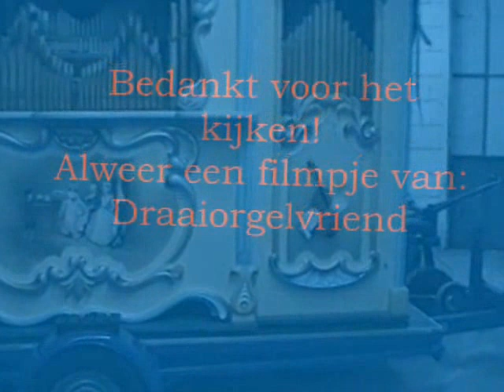Draaiorgel De Dulciaan speelt West Side Story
Kwam toevallig deze oude Hi 8 tape tegen. Toch leuk: was 't orgel eigenlijk zojuist aangekomen in Groningen.. Elbert Pluer en Nico Schimmel zijn nog even in geanimeerd gesprek met Guus Diekstra ;-)